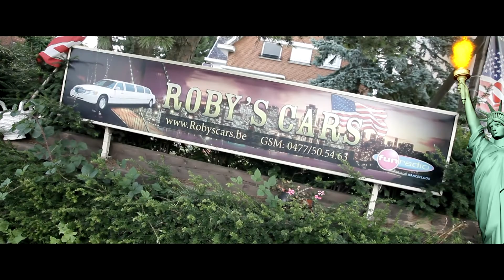ROBY'S CARS LE CHOIX DES STARS